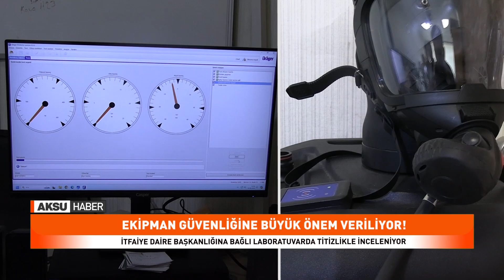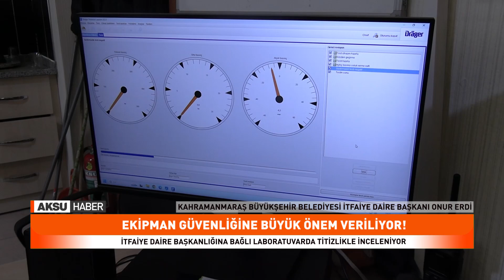İtfaiye Daire Başkanlığına Bağlı Laboratuvarda Titizlikle İnceleniyor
Kahramanmaraş Büyükşehir Belediyesi itfaiye daire başkanlığına bağlı itfaiye ekipleri yaz aylarında sıkça karşılaşılan orman, ev ve iş yeri yangınlarına karşı kahramanca mücadele veriyor. Bu zorlu görevlerinde en büyük yardımcıları olan ekipmanlar, yangınla mücadele esnasında itfaiyecilerin güvenliğini sağlamak amacıyla düzenli olarak bakım ve testlerden geçiriliyor.
Kahramanmaraş Büyükşehir Belediyesi İtfaiye Daire Başkanı Onur Erdi test işlemleri için yeni kurulan laboratuvar da işlemlerin hangi cihazlarla nasıl gerçekleştiğini anlattı.